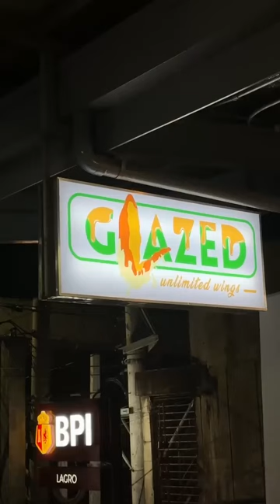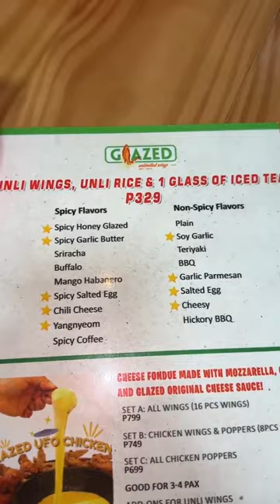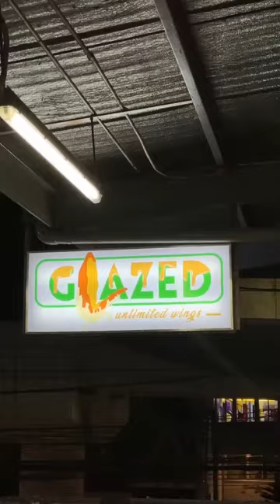NAKAKATAKAM! Sobrang trending at patok UNLI Wings sa Lagro!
📍 Glazed Unlimited Wings - Main
Glazed Unlimited Wings Fairview - Lagro